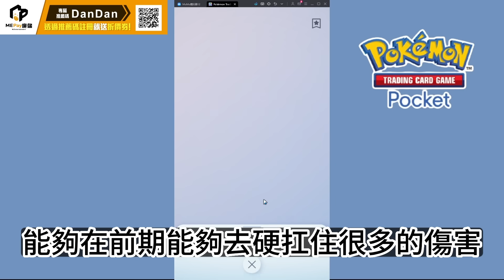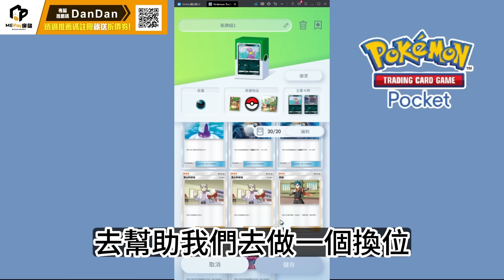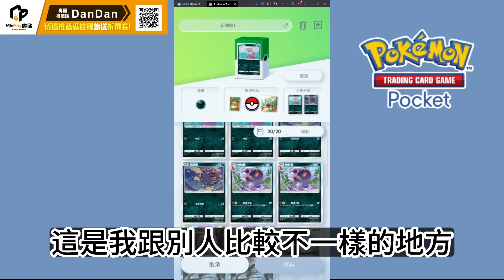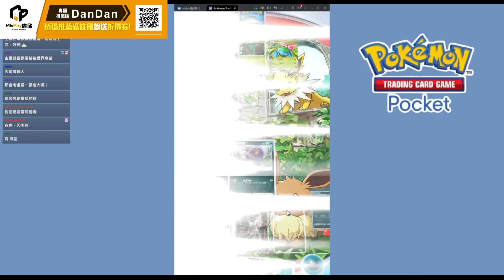【蛋蛋】超級小人牌！火箭隊帶上大比鳥穩定拖出來 咬住！『阿柏怪 & 雙彈瓦斯』卡組介紹 ｜ Pokémon Pocket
從今日起 正式加入魔儲，未來大家想要課各類手遊都能透過我的專屬推薦 獲得各種優惠！